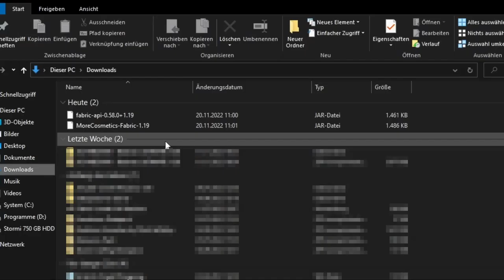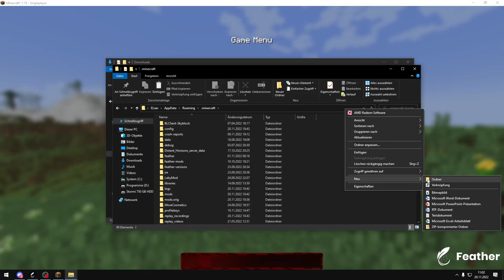So bekommst du Cosmetics in Minecraft! 100% KOSTENLOS! 1.8.9-1.21.4 (Wings, Cape, Shield usw.)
Heute zeige ich euch, wie ihr euch kostenlose Cosmetics in Minecraft bekommt!